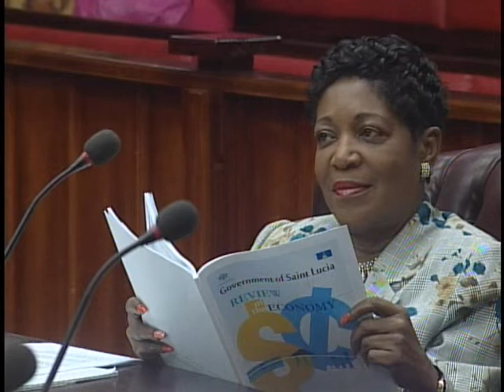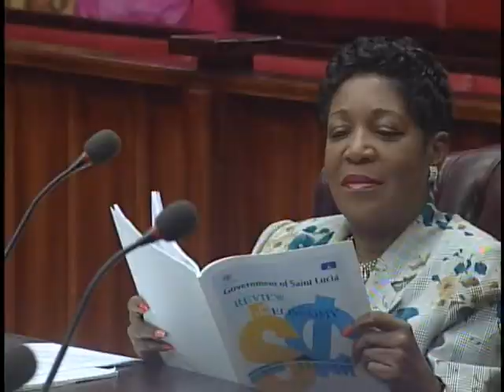SENATE DEBATE ON 2015/2016 BUDGET (SEN. VICTOR LA CORBINIERE-OPENING COMMENTS)